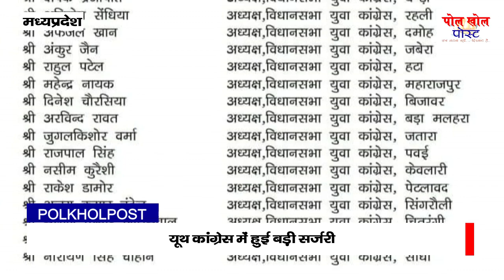यूथ कांग्रेस में हुई बड़ी सर्जरी